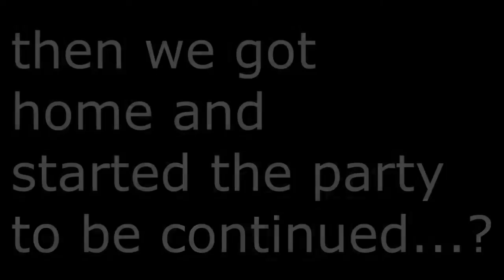Cedar Point part 2 Saki BOMBS!!!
The last part of our awesome trip